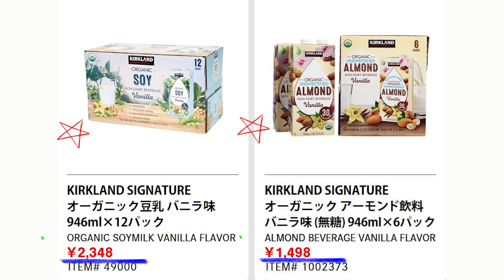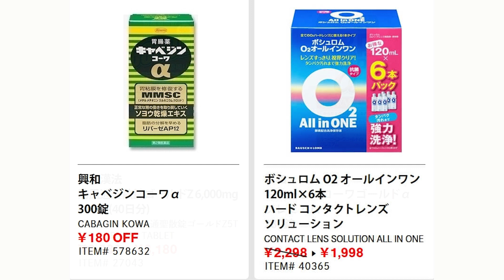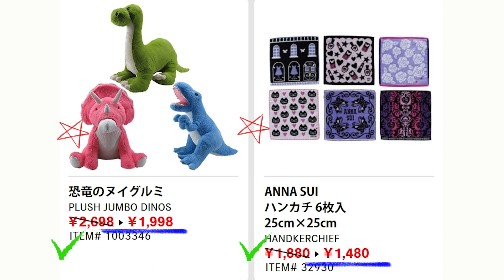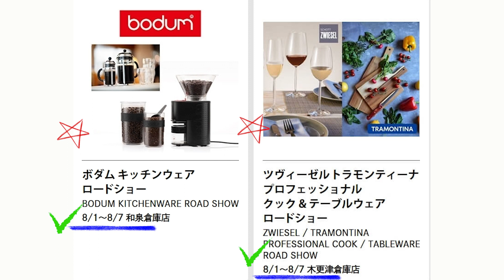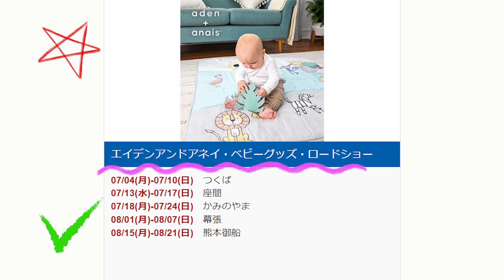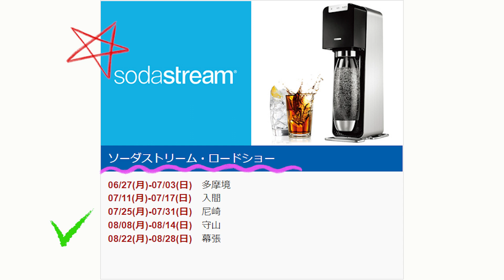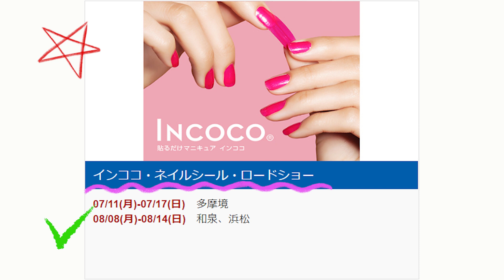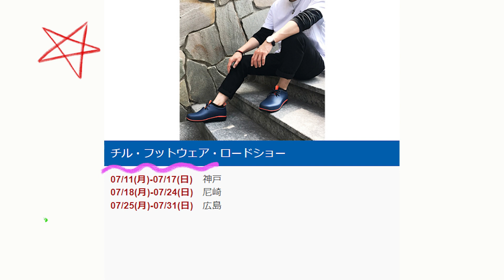【2022 08 01】コストコ magazine セール クーポン 最新 情報 【ORGANIC FAIR】